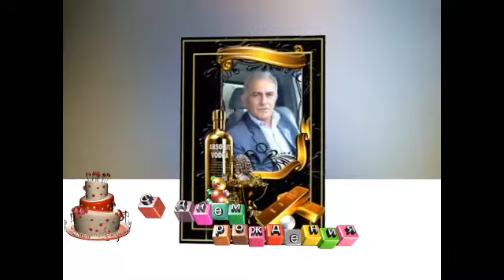С днём рождения Гардашов